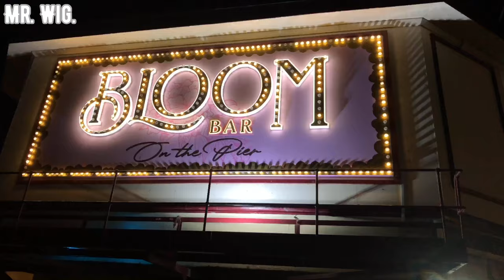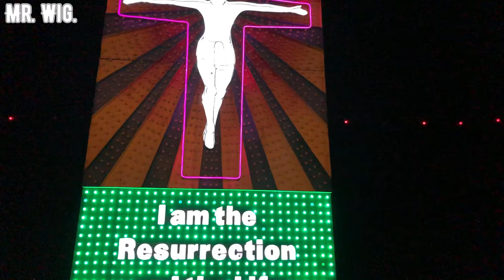4K FULL HIGHLIGHTS: OF BLACKPOOL ILLUMINATIONS | Mr. Wig.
✤ Welcome to Mr. Wig's YouTube channel! In this video, I went to As someone who enjoys making food reviews, I always try to be honest about my experiences and share them with all of you.

But don't worry, there's plenty of other content on my channel that you'll enjoy! From travel experiences and motorcycle shows to food festivals and fashion shows my own life food challenges walk in towns and cities and different subjects Etc, I'm always giving you different types of videos for your pleasure.

🎥 Video Duration: 09:22
00:00 Hi My Friends